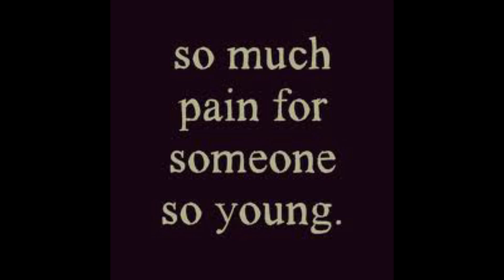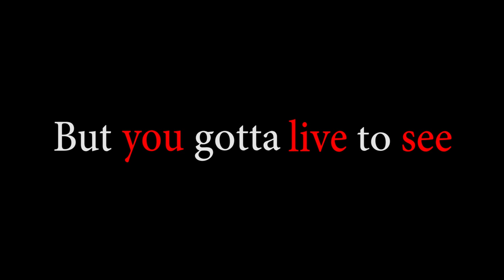Music Leak - Cole Mize ft. Marc Griffin "You Gotta Live to See"